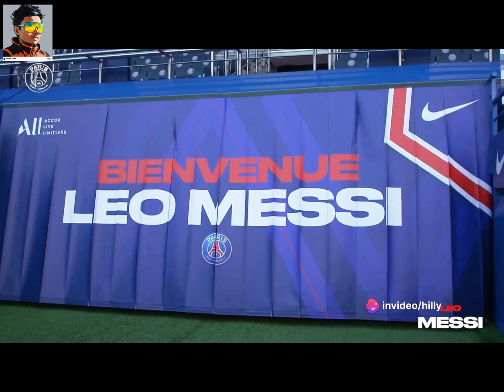The journey of a Legend || Lionel messi || Copa America 2021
The journey of a legend || leo messi || Copa America 2021

All the videos, images, and graphics used in the
player , Producer Or Management Wants,Ilwill take
& Intended to Showcase the Creativity* Of the Artist
Involved.*
Need your support, guys. A
Thanks for listening/watching:-)